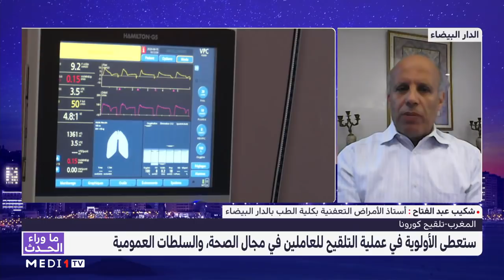ما وراء الحدث ..التنمية البحرية بالأقاليم الجنوبية - الاستراتيجية المغربية للتلقيح ضد فيروس كورونا